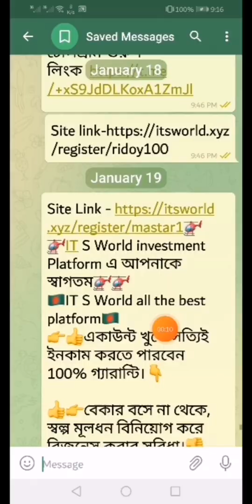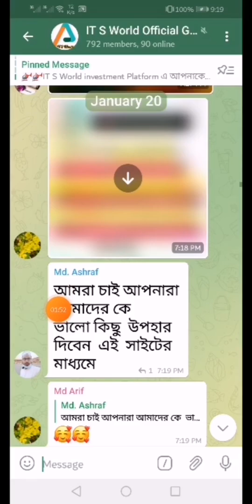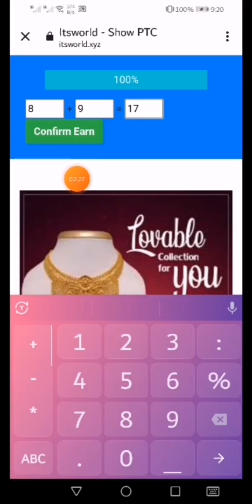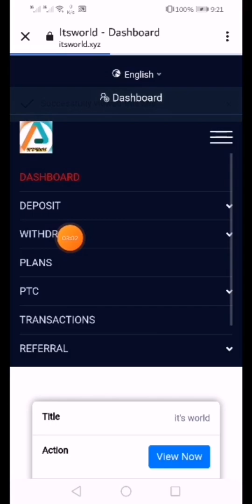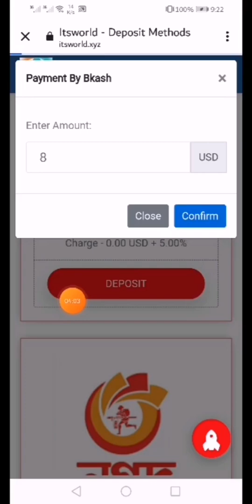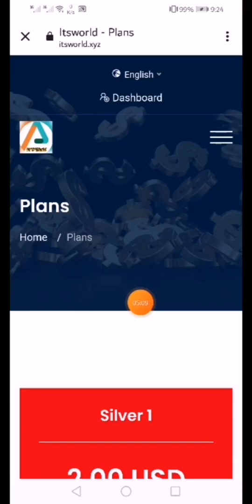Onlineএ কি সাইট এলোরে বাবা Ringid Spc কে হার মানিয়ে দিচ্ছে It,s World😱সেরা সাইট হিসাবে দাঁড়িয়েছে😱